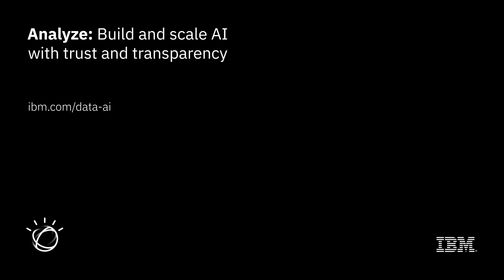JP Morgan Chase 銀行：IBM W atson Studio によってリスク管理モデルを強化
クオンツ・モデルのリスク管理グループとIBM Data Science and AI Elite チームが、モデル・リスク管理の精度を新たなレベルに引き上げます。